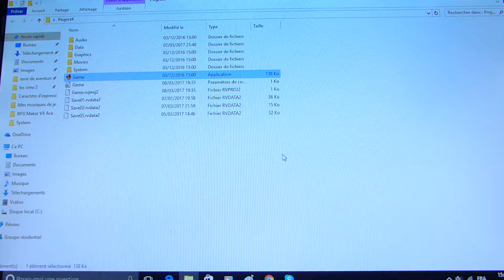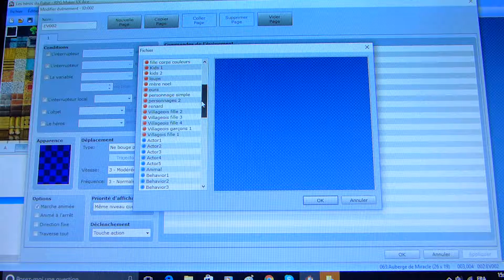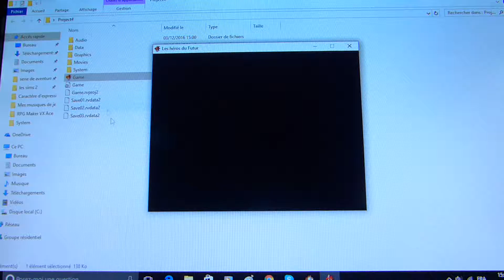RPG MAKER VX ACE: Jeu, Les héros du futur. épisode 8.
Nos héros doivent rejoindre Rik et Sophie a "Miracle" la ville des statues pour résoudre un problème grave! Une maladie assez contagieuse a touché la ville, vont'ils réussir a trouvé l'origine de la maladie? Bonne vidéo a tous n'oublié pas de laissé un commentaire.